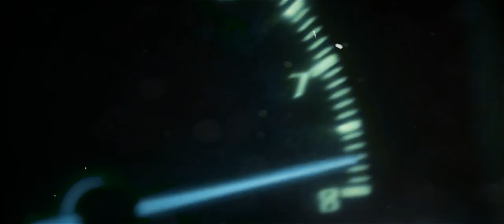Initial D Edit @lilbubblegum @1nonly guap 2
Hello guys its been a while since i uploaded so back with a short edit.